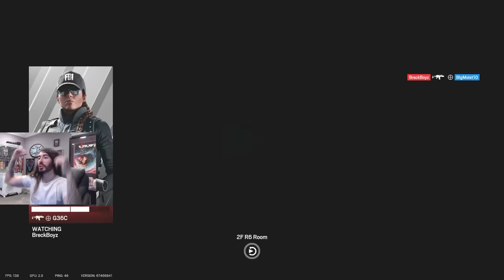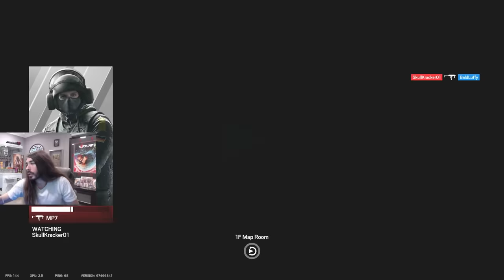It Was Not A Misinput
This is the greatest ranked siege of All Time